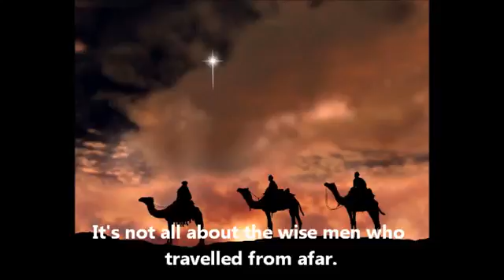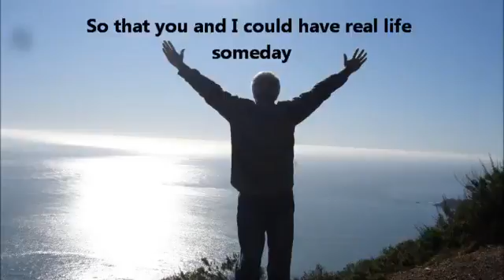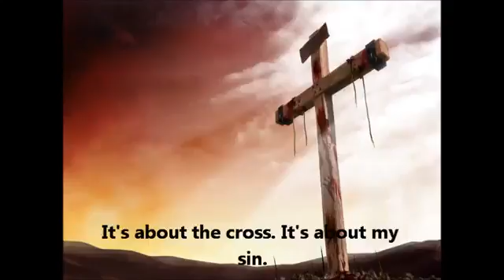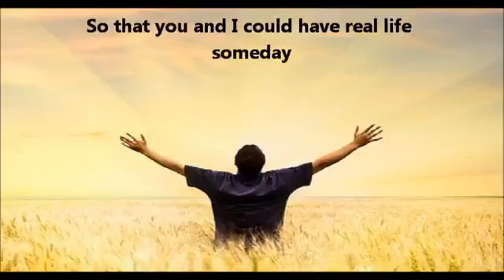14 January 2017(22)